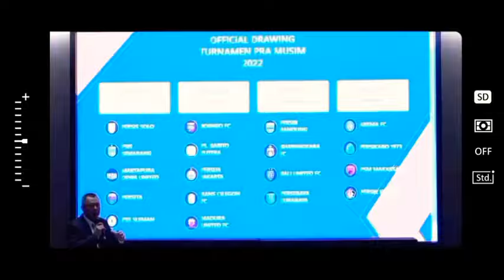Latihan Rans Nusantara FC! Raffi Ahmad Terjun Langsung Terbangkan Rans Cilegon FC